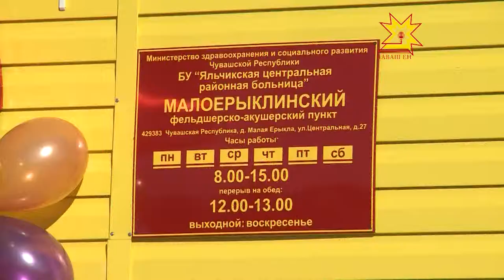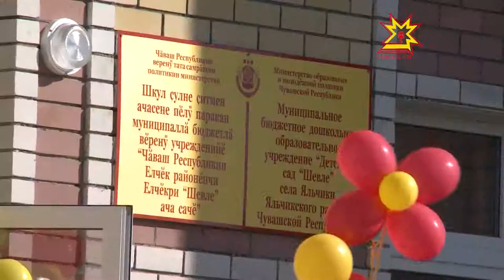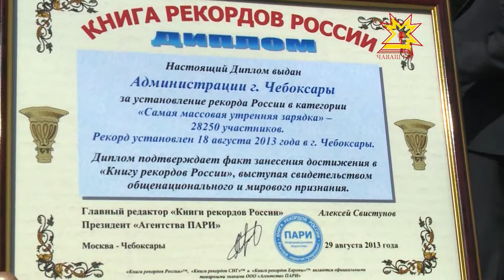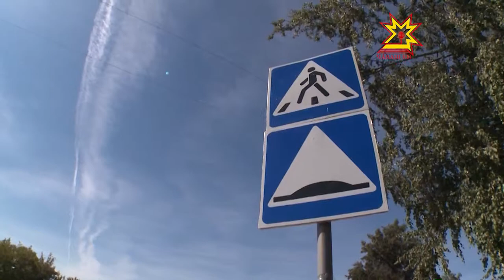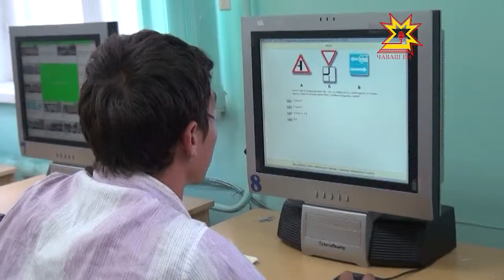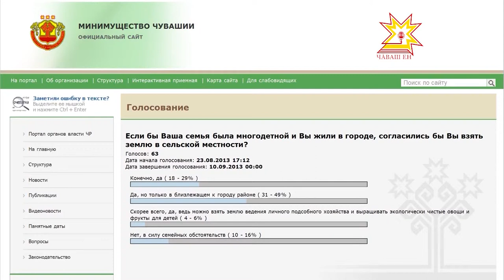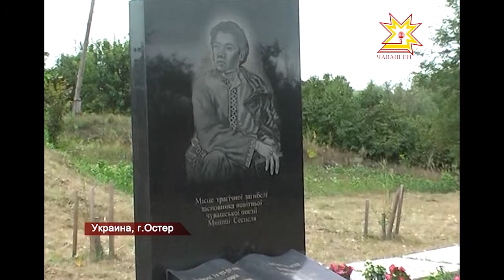Республика 29.08.2013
В выпуске:
- Глава Чувашии побывал с рабочим визитом в Яльчикском  районе
- Три года со дня вступления Михаила Игнатьева в должность Президента Чувашии
- Ключи от школьных автобусов
- Брифинг ГИБДД
- Светлана Енилина о внесение изменений в закон
- Земля для многодетных семей
- Делегация Чувашии на Украине
- Курская дуга